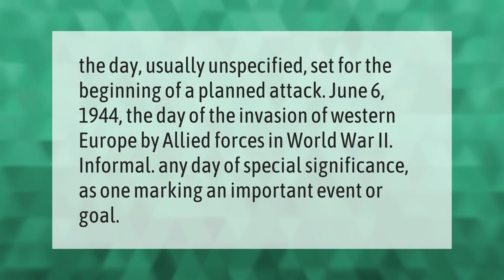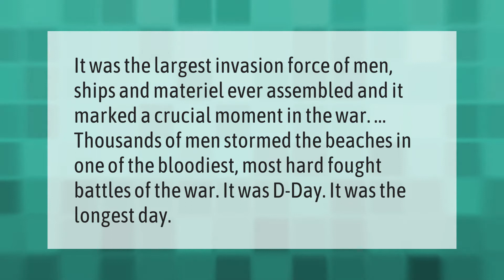What does D Day mean in slang?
00:00 - What does D Day mean in slang?
00:39 - Why is D Day called the longest day?
01:07 - What is D Day called in France?
01:37 - What does the R stand for?

Laura S. Harris (2021, April 4.) What does D Day mean in slang?
    AskAbout.video/articles/What-does-D-Day-mean-in-slang-209003